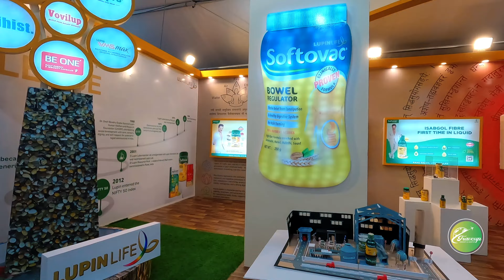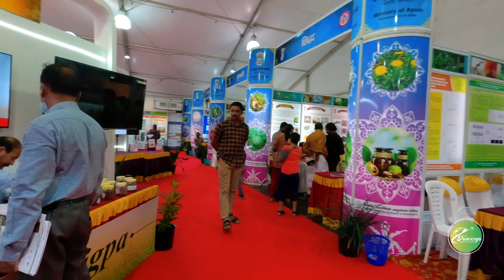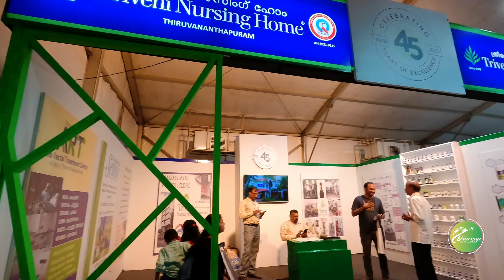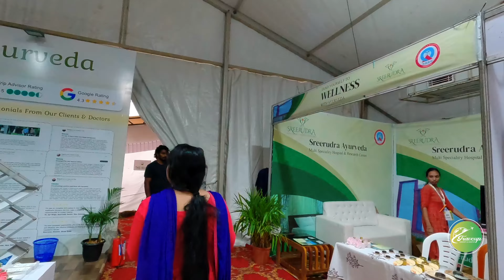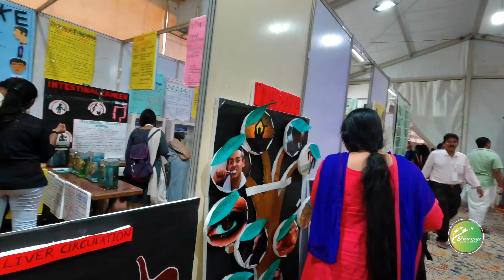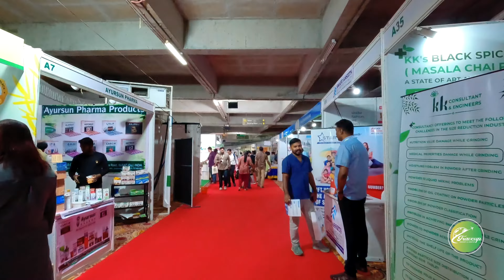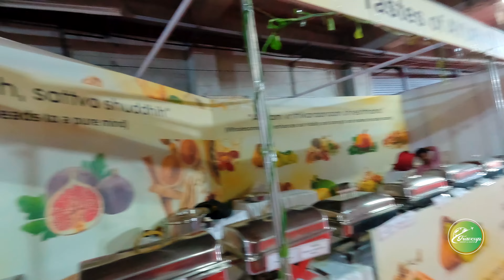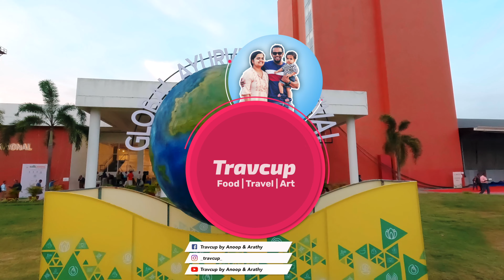5th Global Ayurveda Fest 2023 | Greenfeild Stadium Trivandrum | Travcup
GLOBAL AYURVEDA FESTIVAL is recognised as an essential event of global repute, due to the purity of the intention it has and the immense impact it has upfront. The trust and encouragement the Ayurveda community bestows on us make us ready for the 5th edition of GAF – with the same mission and a renewed vision.

GAF 2023 aims to convincingly position Ayurveda’s healing potentials, by
showcasing its conceptual foundation and infinite application possibilities, by reaching out to the health seeking global mankind, and by readying young physicians to address emerging healthcare challenges.